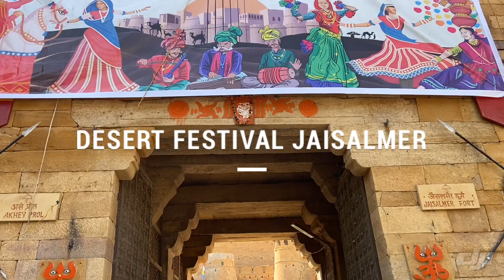Désert festival 2020 in jaisalmer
Chaque année, le festival du désert à jaisalmer est une attraction majeure non seulement pour les touristes mais aussi pour les locaux. De l’élection de mister désert à celle du plus beau chameau : une explosion de couleurs résumée dans cette courte vidéo